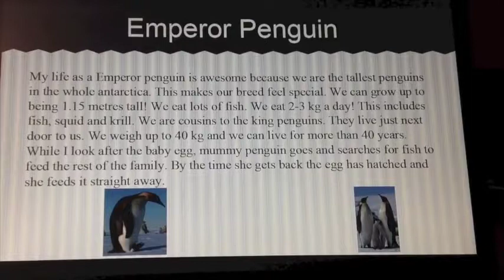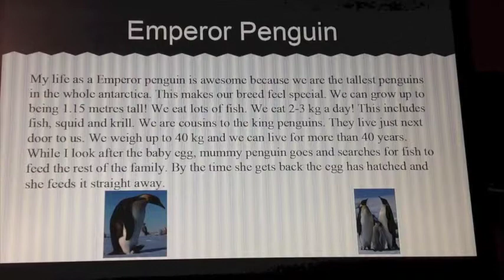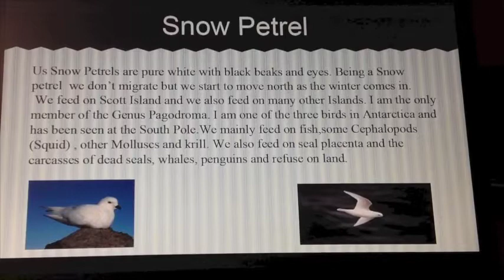Wildlife In Antarctica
Travel with Zia, Tara, Calvin and Mary from Stage Three at St Matthew's as they help us learn about wildlife in Antarctica!